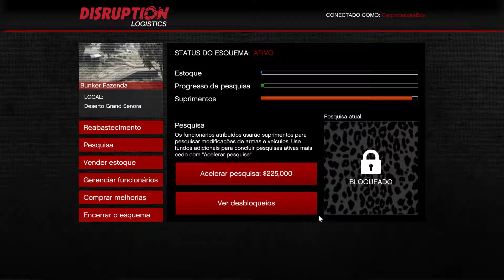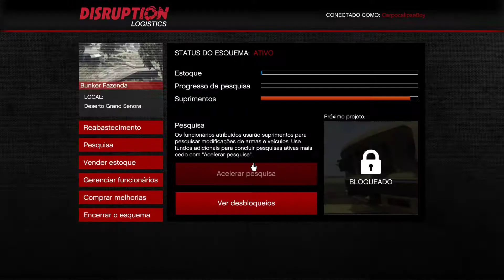GTA V 342 Zoando de APC na sessão